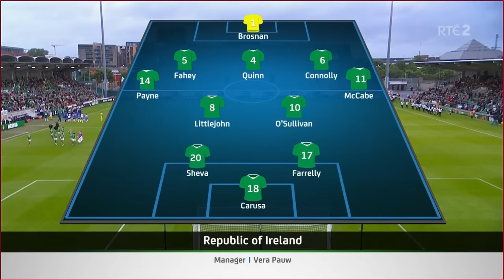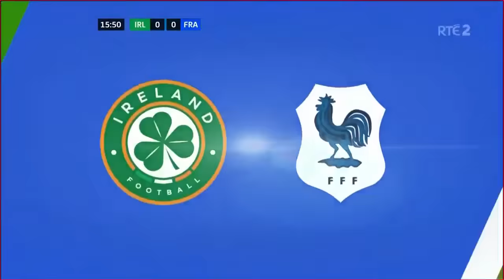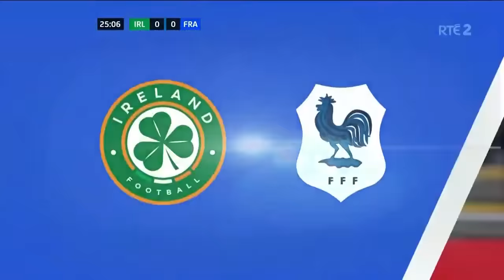Ireland vs France || International Friendly